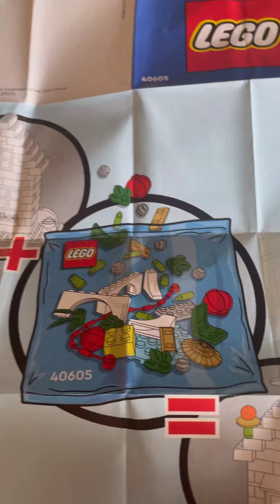Unboxing van de LEGO VIP Polybag: Lunar New Year Add-On Pack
In deze video doe ik een unboxing van de LEGO VIP Polybag: Lunar New Year Add-On Pack.